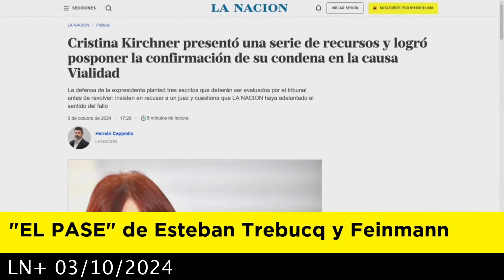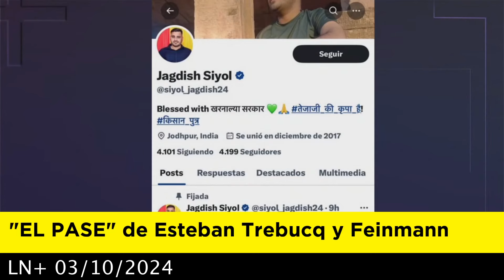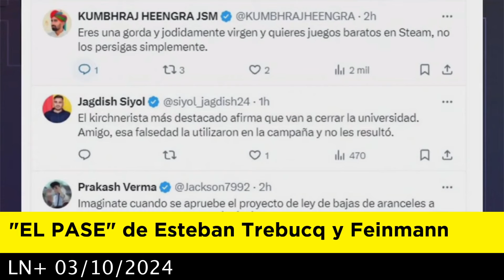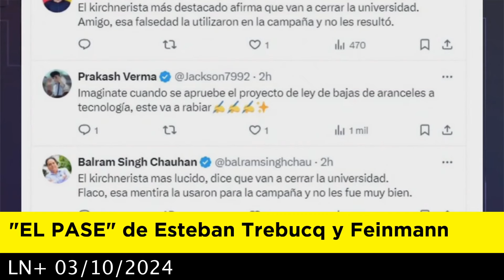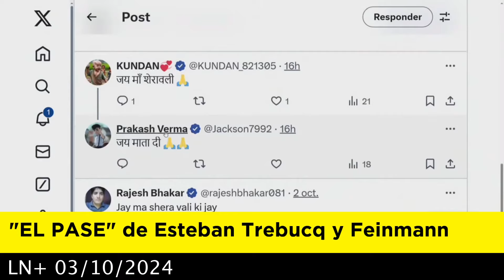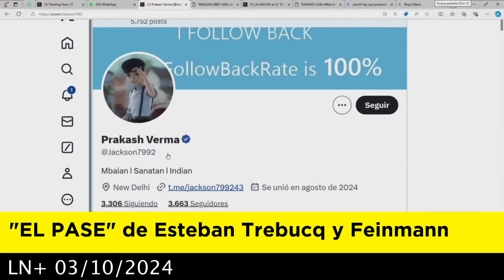EL PASE de Esteban Trebucq y Eduardo Feinmann 03-10-2024